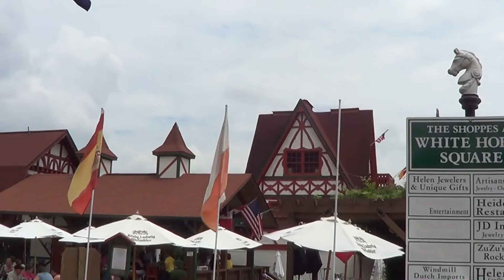Helen, Georgia: July 2013